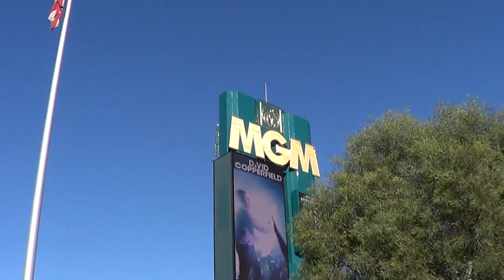The Statue Of Liberty In Las Vegas, Nevada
This is a video i made in Las Vegas, Nevada and there were a lot of casinos in Las Vegas. 11/14/15